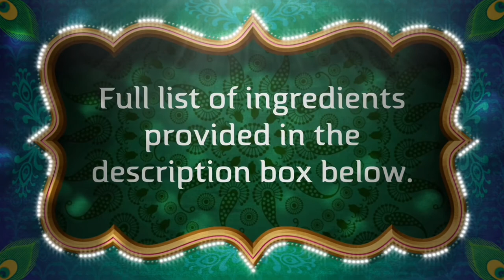Tiramisu (non-alcoholic) | Italian Dessert | No Bake Dessert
Tiramisu is a classic Italian dessert. This dish is infused with coffee and vanilla and is made up of sponge fingers dipped in coffee, layered with a whipped mixture of eggs, sugar, mascarpone cheese, heavy cream and garnished with cocoa powder.

The traditional Tiramisu dish is flavoured with alcohol, which has been omitted from this recipe.

INGREDIENTS
5 Large Eggs (yolk only)
½ cup of Granulated Sugar
500g of Mascarpone Cheese
1 Tsp of Vanilla Extract
1.5 cups of Heavy Cream
1 Tsp of instant Coffee
300g of Sponge Fingers

Licensed by Apple, Inc. to use background track on the video which is provided in the iMovie App from Apple, Inc. Link to the Apple license